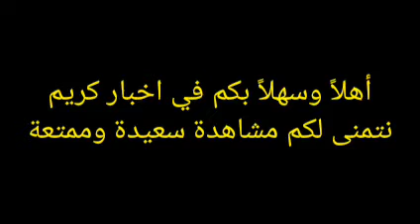إدوارد ميندي يتلقى التهاني من زملائه في تشيلسي بعد انضمامه لمعسكر الفريق بأبو ظبي 9-2-2022